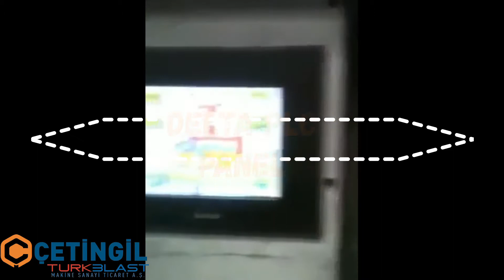Tünel Tip Kumlama Makinesi / Tunnel Type Shot Blasting Machine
Bu tip kumlama makineleri sac, profil, döküm sektörleri gibi bir çok metal endüstrisinde kullanılan, hızlı ve yüksek miktarda kumlama yapabilen otomatik makinelerdir.